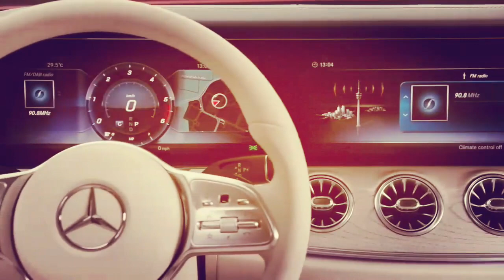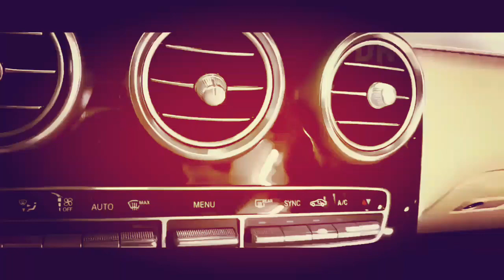2019 Mercedes-Benz CLS 450 | 2019 Mercedes-Benz CLS-Class CLS 450 4Matic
The new CLS pioneers the new design idiom of Mercedes-Benz, which is recognizable by its clear contours and reduced lines. Its character is marked by a grille contour that widens towards the base and a forward-slanting front section. Other features include wide, low-set headlights and two-section taillamps. At the same time the design reflects the timeless aura of the first CLS, which founded a new segment and quickly became a design icon. The CLS is equipped with a new inline six-cylinder engine and is the first vehicle in the Mercedes-Benz lineup with 48-volt technology with ISG that offers increased efficiency and comfort.